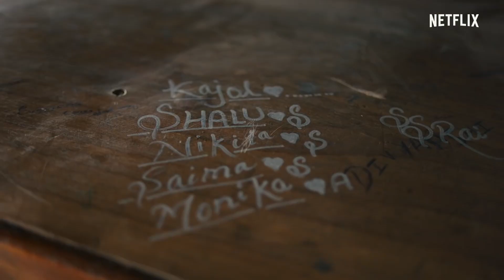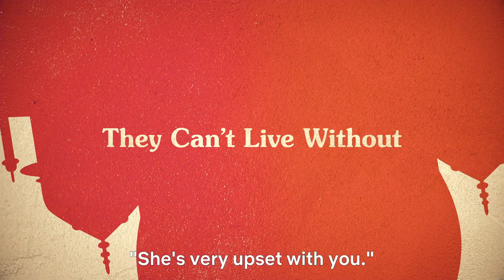Taj Mahal 1989 (2020) TV trailer w/subtitles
Created by Pushpendra Nath Misra
Starring Neeraj Kabi, Geetanjali Kulkarni, Danish Husain,...

In and around Lucknow University in 1989, couples of varying ages explore the politics of love through marriage, budding romances and friendships.